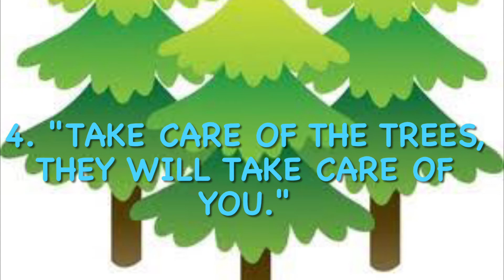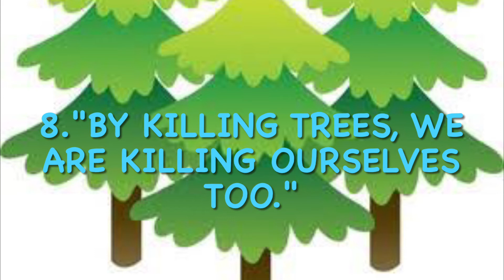Top 10 slogans on save trees